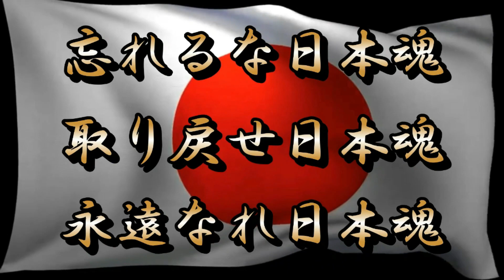令和５年８月２５日霊界からの叡智 「本日の功徳を頂ける偉人達の御縁日」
八月二十五日の御縁日
第94代後二条天皇　ごにじょうてんのう
叡尊上人　えいそんしょうにん
愚中周及禅師　ぐちゅうしゅうきゅうぜんじ
半井瑞策　なからいずいさく
浅野幸長　あさのよしなが
中江藤樹　なかえとうじゅ
江戸幕府10代将軍徳川家治　とくがわいえはる
菅沼斐雄　すがぬまあやお
出島竹斎　でじまちくさい
中路延年　なかじのぶとし